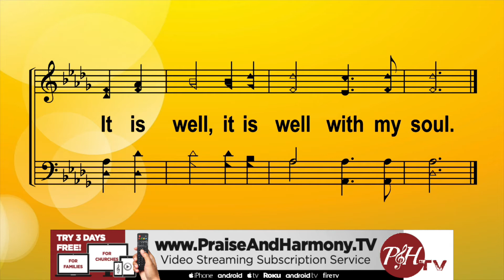Word on Worship: Solomon's Songs, with Dr. Mike Lucas at PraiseAndHarmony.tv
Dr. Mike Lucas brings lessons on worship from the Israelites.